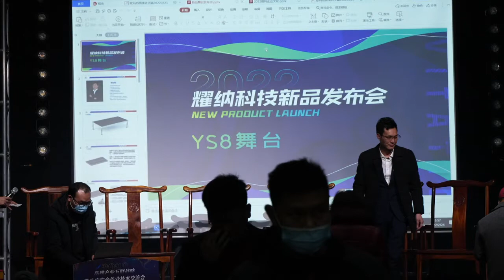shinestage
Guangzhou Shinestage Technology Co., Ltd.
Cultural Tourism Roundtable Forum